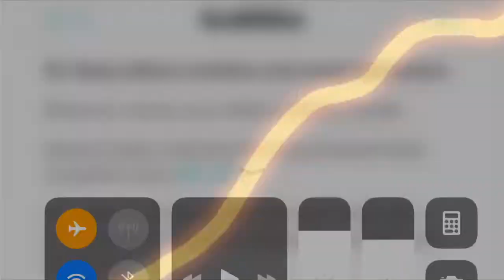PSN Habit: 8 Hour Sleep Challenge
I tried sleeping 8 hours a day for 30 Days!

0:00 What’s In It For You?
1:13 Flow
1:36 Week 1
6:34 Week 2
14:17 Week 3
17:22 Moldable Ear Plugs & Silk Eye Mask (Extended Review)
22:02 Week 4
27:27 Final Thoughts